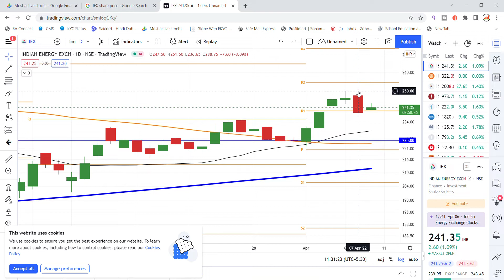IEX Share Latest News | Indian Energy Exchange Share News | Share Market Latest News